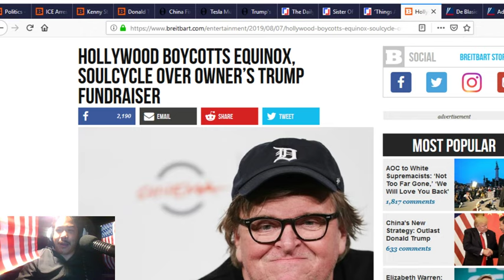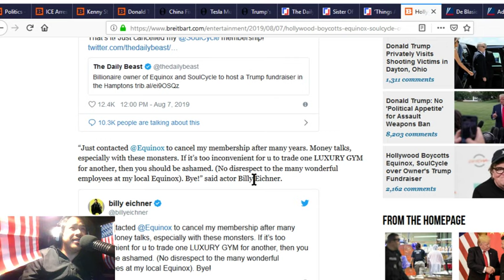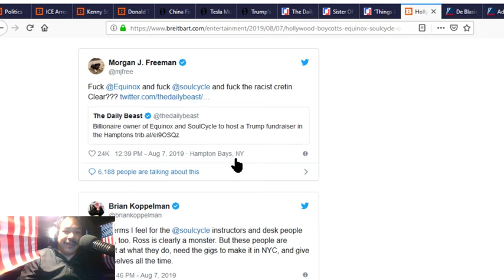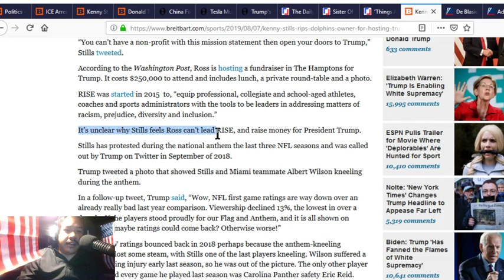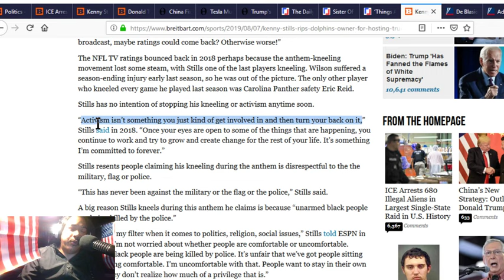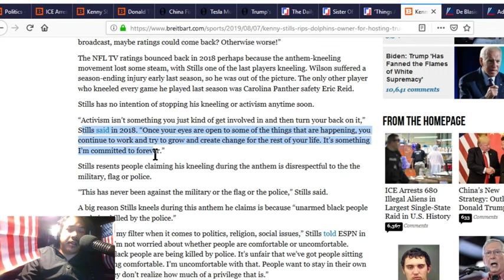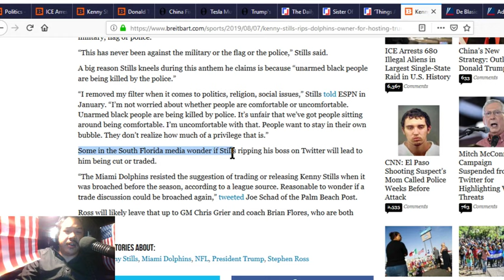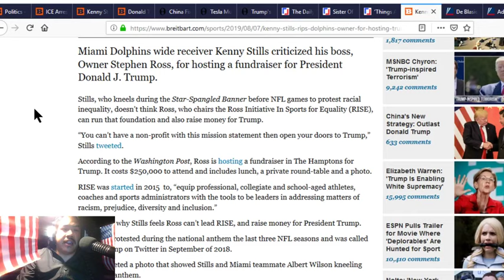Hollywood Boycotts Equinox, SoulCycle over Owner’s Trump Fundraiser